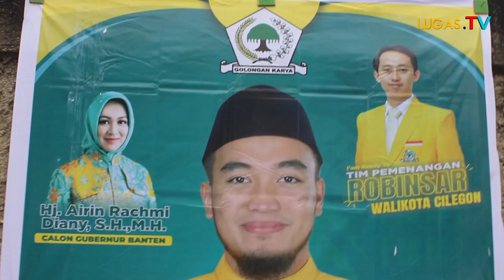Bakal Calon Walikota Cilegon Robinsar Akan Mengurangi Pengangguran Jika Terpilih